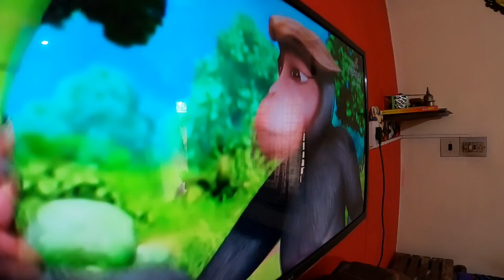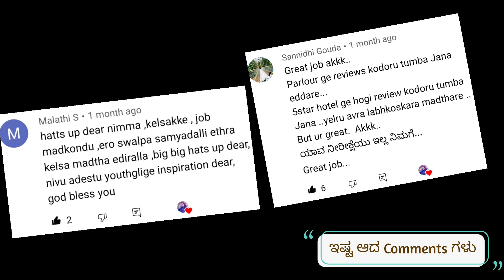ಅಕ್ಕನ ಅಡುಗೆ ಆರೋಗ್ಯಕ್ಕಾಗಿ ಚಾನೆಲ್ ಗೆ ಅಮ್ಮನ Support ನೋಡಿ 🤗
Online Products
1) Ogreeny Apple Cider Vinegar Organic with Mother Vinegar

2) Amazon Brand - Solimo 3-Door Foldable Wardrobe, 10 Racks

3) Axiom Muktigold Herbal Hairwash 500 ml (PACk Of 2) | Strengthens Hair Roots

4) Khadi Herbal Greentea and Aloevera Hair Conditioner, 210ml (Pack of 2)

5) Enema Kit

6) Auravedic Kumkumadi Oil, 100 Ml

7) The Indus Valley Cast Iron Cookware Cast Iron Pre-Seasoned Kadai Set and Dosa Tawa